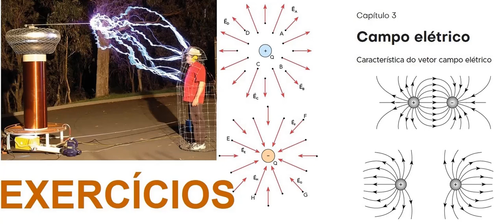Campo elétrico ap09 Com relação às linhas de força de um campo elétrico, pode-se afirmar que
Questão 09 (CESUPA) Com relação às linhas de força de um campo elétrico, pode-se afirmar que

toda linha de força inicia-se em uma carga negativa e termina em uma carga positiva.

se a carga total de um sistema de cargas que ocupa certa região é nula, então não existirão linhas de força nessa região.

as linhas de força representativas de um campo elétrico uniforme deverão ser retas paralelas igualmente espaçadas.

em um sistema de muitas cargas, algumas linhas de força podem cruzar-se.

no campo de uma carga positiva, as linhas de força convergem para a carga.